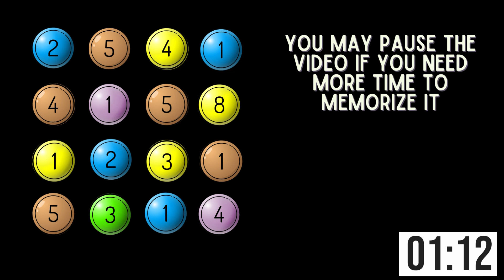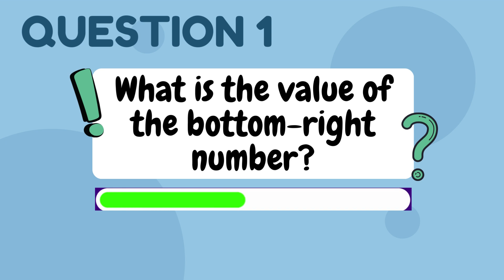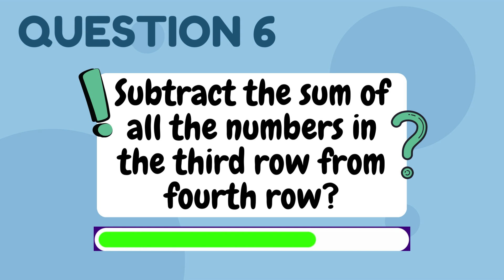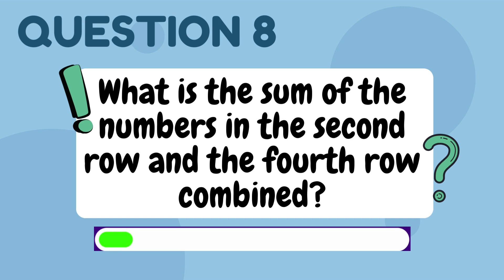Get Ready to Conquer Challenge: Memory Game - Arithmetic Set 2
Welcome to the thrilling Logic Owl's Ultimate Logic Challenge! 🦉"Get Ready to Conquer Challenge: Memory Game" "Arithmetic Set 2" Can you believe it? In a mere 10 seconds, you have the chance to flaunt your exceptional brainpower by cracking these mind-bending puzzles. Embark on this exhilarating adventure with us as we peel back the layers of fascinating mysteries within the realm of the math set. Are you up for the challenge? Buckle up and let's plunge headfirst into the captivating world of puzzles together! 💡

✅  About Logic Owl:

This is where the Logic Owl Intro begins!

Welcome to the Logic Owl Youtube Channel where we can explore a world of brain-bending challenges with our logic quizzes and riddles – where curiosity meets critical thinking.

If you're looking to improve your reasoning skills, then you need to check out this video! In the matter of seconds, you'll be able to solve these logic puzzles and demonstrate your prowess as a thinker.

Watch now and Join us on the Logic Owl YouTube Channel and elevate your cognitive prowess. Don't miss out – watch now and immerse yourself in the excitement!

©  Logic Owl Keywords:
logic, riddles, math, riddles with answers, puzzles, brainteasers, quizzes, iq test, text riddles, brainteasers, critical thinking, problem solving, logical reasoning, brainy games, memory games, story riddles, fun, challenge, mind games